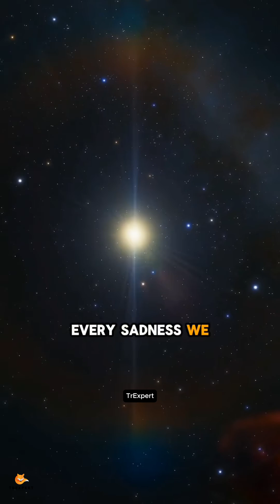Voyager 1 Pale Blue Dot and last message